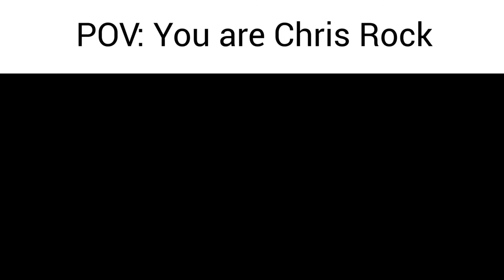(OLD) Will Smith Punches Chris Rock